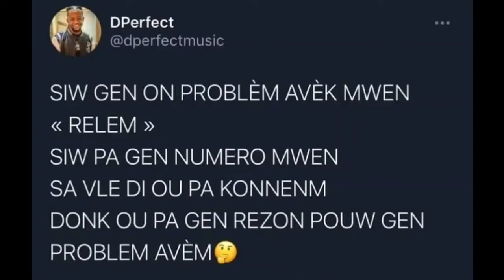Jimmy Danger Avili Dperfect, li mete Tout Secret li yo dehors😱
Blondedy Ferdinand